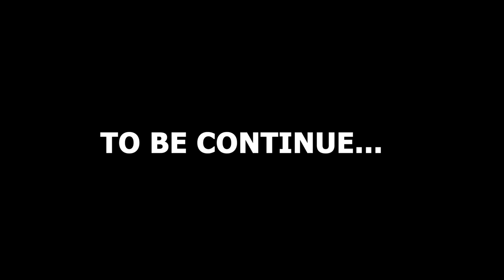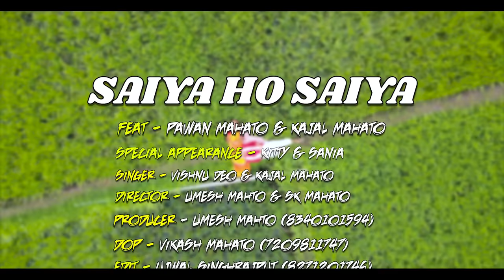Saiya Ho Saiya | सईया हो सईया | Pawan Mahato | Kajal Mahato | Vishnu Deo | Nagpuri Khortha Song 2024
Singer - Vishnu Deo and Kajal Mahato
Music/Composition - Mithlesh and Vishnu Deo
Recording - Jingle Studio
Starring/Actor - Pawan Mahato and Kajal Mahato
DOP - Vikash Mahato (Mr. Single)
Edit - Ujwal Singh Rajput
Director - Umesh Mahto and SK Mahato (Mahato Maza)
Manager - Uttam Mahato (Singer)
Thumbnail - Vishnu Deo
Produced by - SAAZ Studio
Label - ARP tune

Song - Saiya O Saiya
Singer - Satish Das